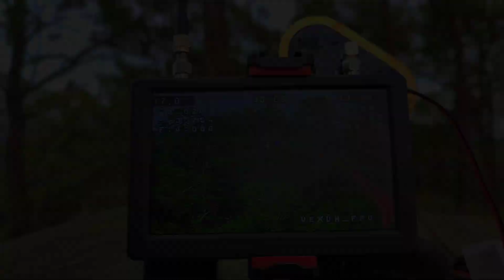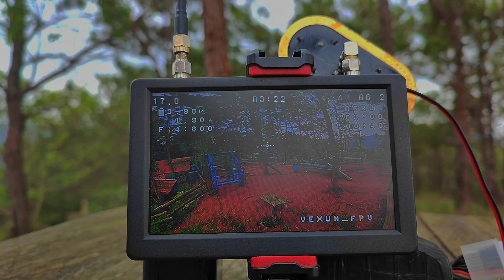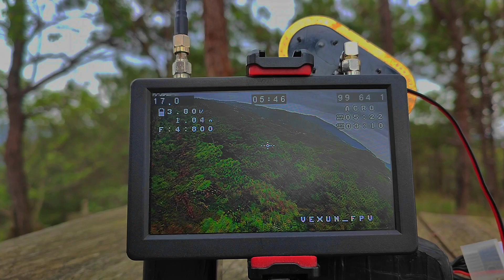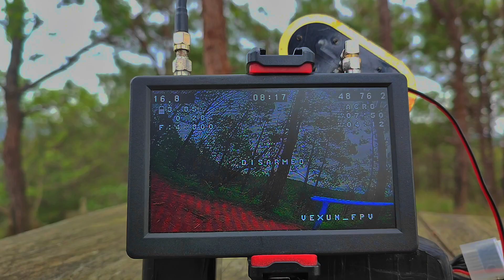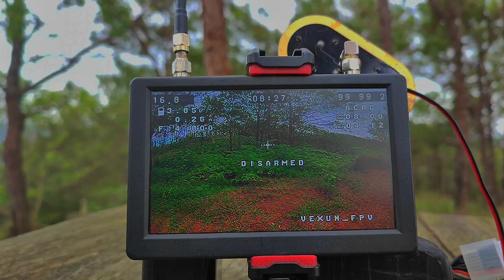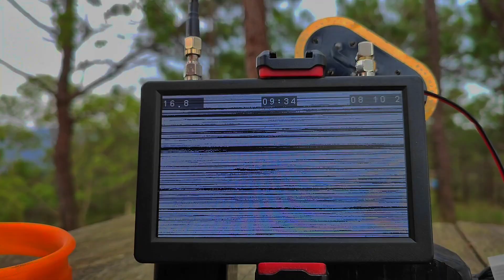Flying Low in this Pine Forest | Reptile Cloud 149 V1 2023 DVR Only